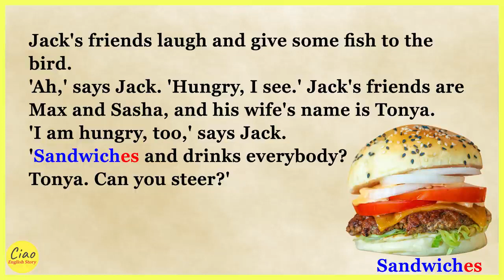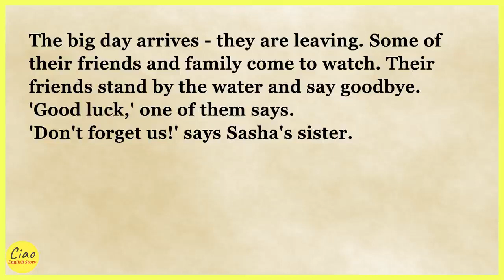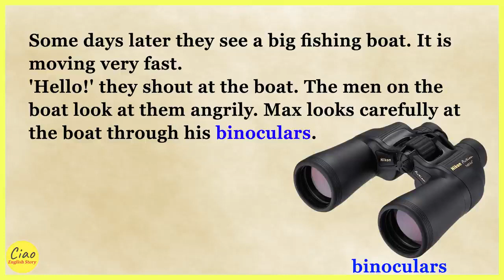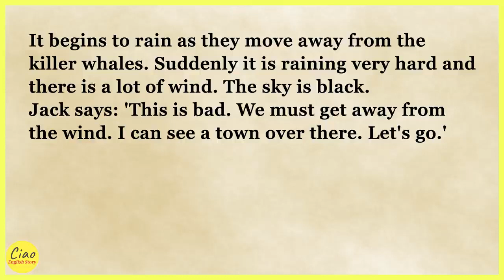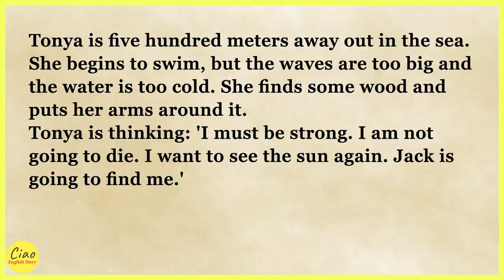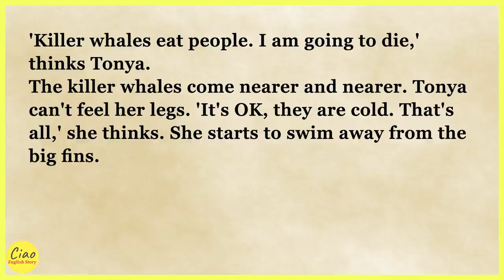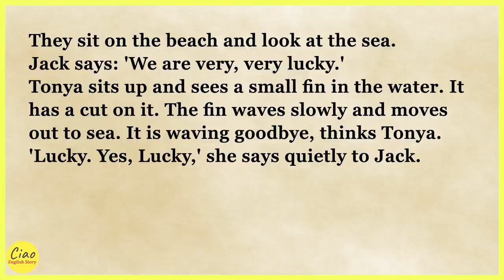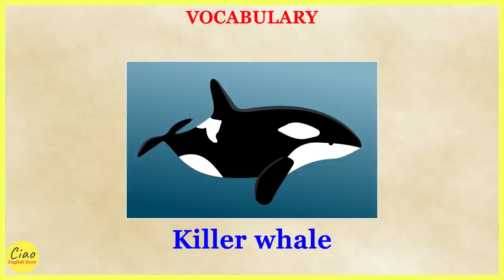Learn English through Story 🍁 Level 0 _ A Dangerous Sea Journey _Level 0 _ audiobook with subtitles.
Learn English through Story 🔥 Level 0   A Dangerous Sea Journey   Graded Reader Level 0   CiaoEL #4